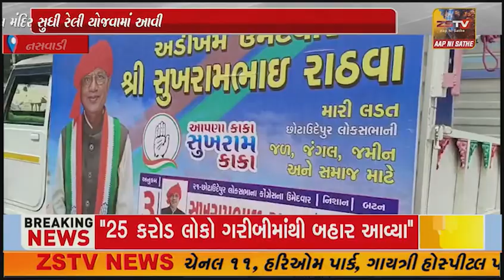છોટાઉદેપુર લોકસભા બેઠકના કોંગ્રેસ ઉમેદવાર સુખરામ રાઠવાએ નસવાડી બસ ડેપોથી બાપા સીતારામ મંદિર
છોટાઉદેપુર લોકસભા બેઠકના કોંગ્રેસ ઉમેદવાર સુખરામ રાઠવાએ નસવાડી બસ ડેપોથી બાપા સીતારામ મંદિર સુધી રેલી યોજવામાં આવી હતી